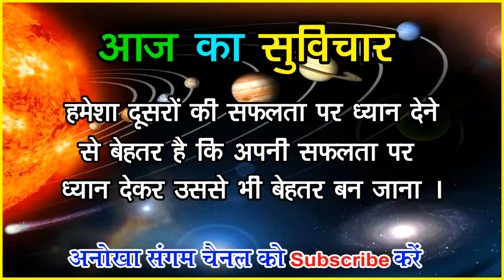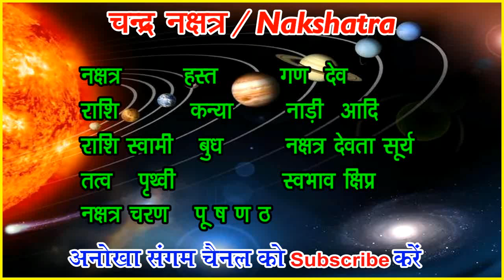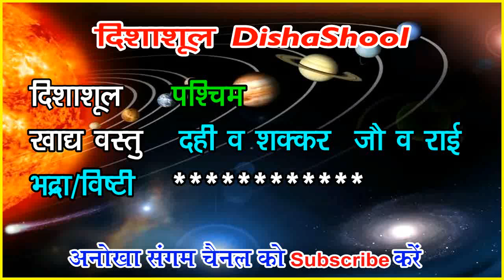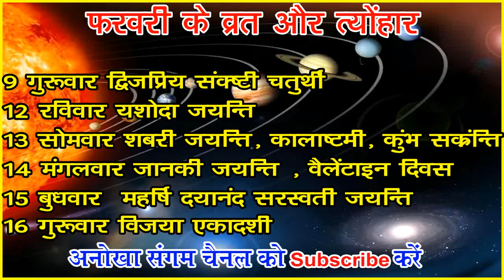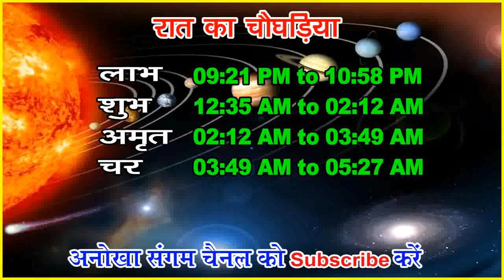Aaj ka panchang 10 February 2023 - पंचांग |आज की तिथि पंचांग शुभ मुहूर्त, राहुकाल Friday panchang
Welcome to Anokha Sangam इस विडियो में सम्पूर्ण पंचांग की जानकारी जेसे आज की तिथि वार नक्षत्र राहुकाल अभिजित मुहूर्त आज  के दिन का चोघडिया आज रात का चोघडिया दिए गए है
10 February 2023
10 February 2023 aaj ka panchang
10 February 2023 aaj ki tithi
10 February 2023 aaj ka rahukaal
10 February 2023 aaj ka choughadiya
10 February 2023 aaj ka muhurat
10 February 2023 aaj ka shubh muhurt
10 February 2023 aaj ka naksharta
10 February 2023 aaj ka shubh yoga
10 February 2023 aaj ka vichar
10 February 2023 anokha sangam ka panchang
10 February 2023 aaj ka rahukal
10 February 2023 aaj kon si tithi hai
10 February 2023 aaj ki  Dishashul
आज का पंचांग, आज की तिथि, आज क्या तिथि है , आज तिथि क्या है आज कौन सी तिथि है,